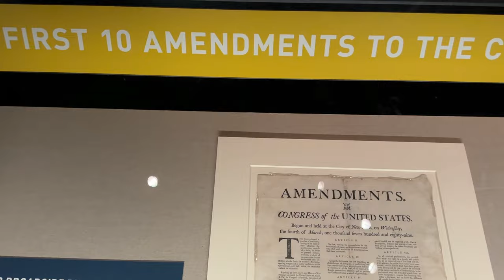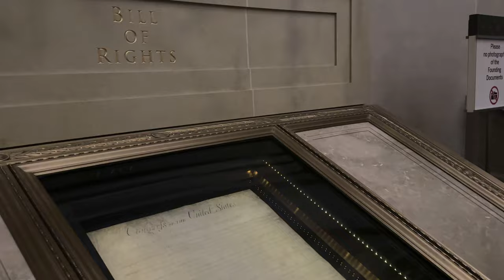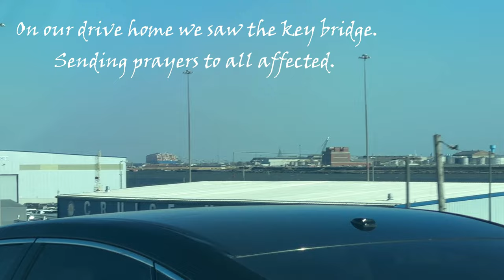Washington DC Travel Vlog | Cherry Blossoms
On spring break we decided to make a quick stop in Washington DC after our trip to Myrtle Beach to check out the cherry blossoms, and ofcourse to see the monuments and museums. Featured in this video:
1. Petite Cerise
2. Capitol Building
3. Washington Monument
4. Museum of Art
5. Renting a scooter in DC
6. Lincoln Memorial
7. Cambria Hotel Washington DC

Let me tell you. Petite Cerise was amazing- but you have to get there EARLY. Like when they open early. Although maybe it was just busier than usual due to the cherry blossoms. The croissant we wanted was sold out just infront of us!!! We got there at 8:30AM!

If you live in the Baltimore Area, definitly add Washington DC to your summer to do list! Parking can get pricy, I thought it was resonable for us considering we stayed the night, at 30.00. Everything other than the food is free! Thats the best part of DC! So worth exploring. The highlight of the trip was renting the scooter! We flew around the Washington Monument and took it all the way to the Lincoln Memorial. I would love to go back on a less busy day to rent the scooters again and tour around DC! However, I will say it adds up, at around 30 cents per minute. We ended up paying about 20 dollars for two scooters.

Anyways, I hope you enjoy my vlog of our trip to Washington DC. Its a bit scattered and it was very obviously windy... but hopefully you can come up with some ideas for your day trip!